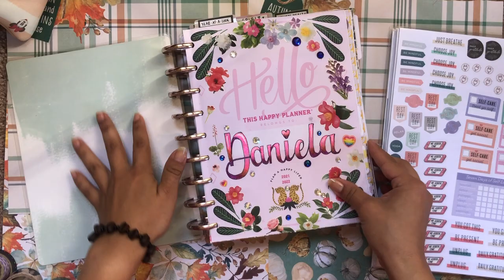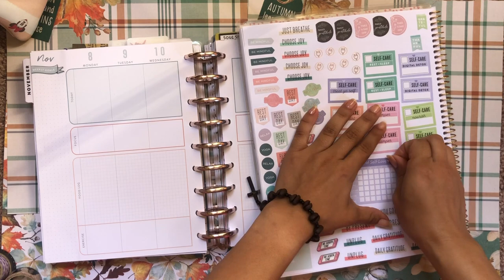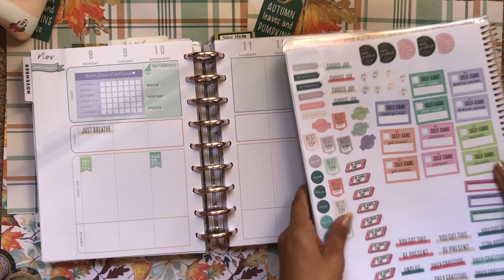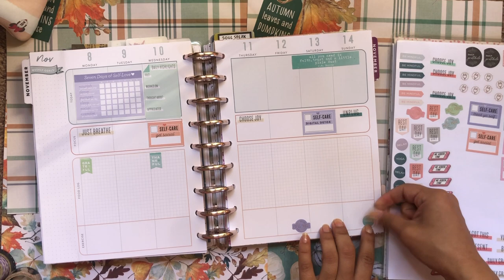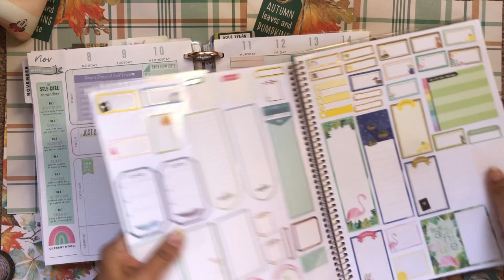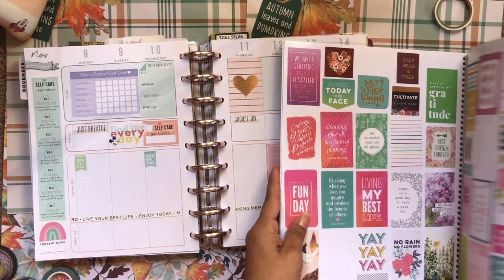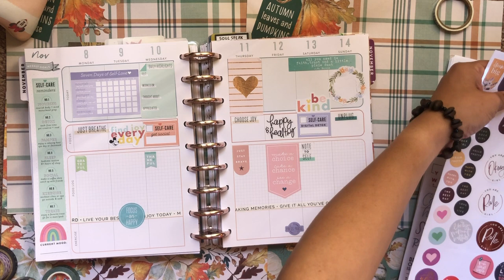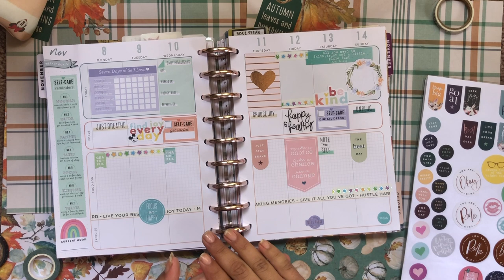Mental Health PWM | Happy Planner Fitness | Mood Tracking | Meditation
💌💌💌  Hello Beautiful!  💌💌💌

Yay! Another day, Another Planner Spread for you to enjoy! This one is my mental health planner! What do you do for your mental health? I would love to hear any meditation tips!

daniela